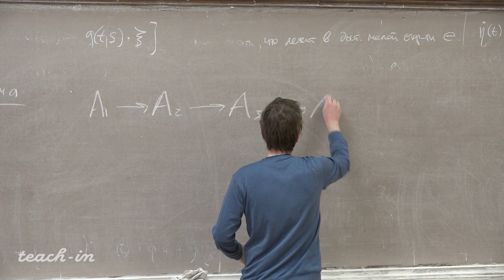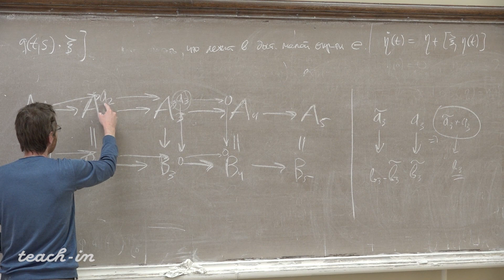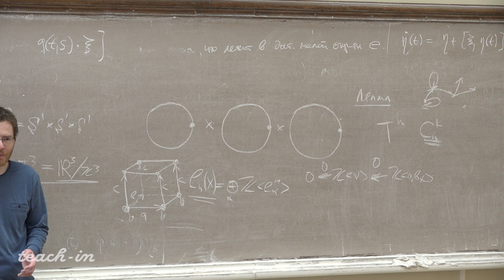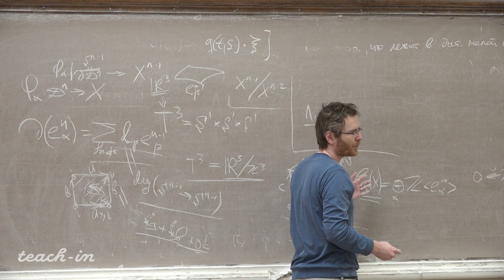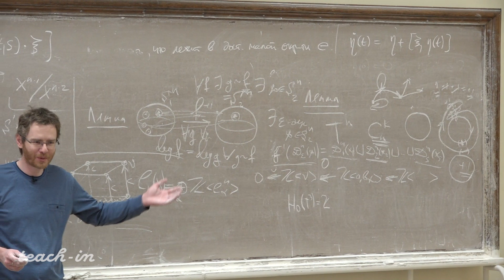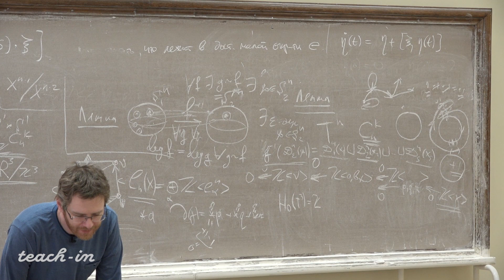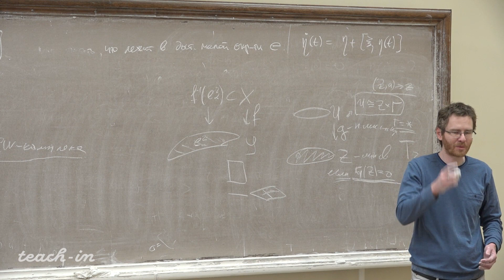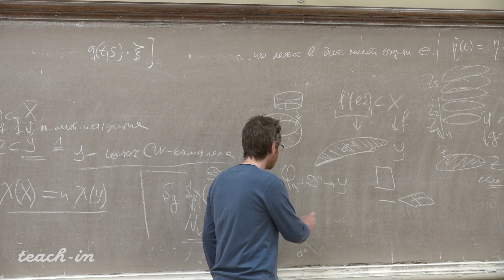Гугнин Д.В. - Теория гомологий. Семинары - 8. Лемма о пяти гомоморфизмах (5-лемма)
00:00:19 Лемма о пяти гомоморфизмах (5-лемма)
00:10:59 Задача № 3.13
00:26:40 Лемма
00:43:24 Задача № 13.16
00:55:33 Домашнее задание

Курс: Геометрия и топология -5 (Теория гомологий)